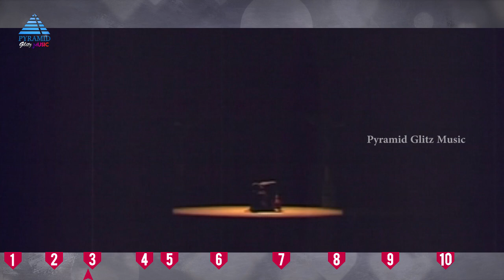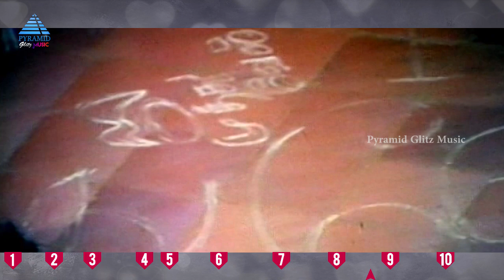Love Sad Songs | Video Jukebox | Emotional Sad Hit Songs | SPB | KJ Yesudas | Ilayaraja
Love Sad Song video jukebox exclusively on Pyramid Glitz Music. Watch Emotional Sad Hit Songs from movies such as Mouna Ragam, Vaidehi Kathirunthal, Thambikku Entha Ooru, Neethiyin Marupakkam, Padikkadavan, En Aasai Rasave, Naan Adimai Illai, Aruvadai Naal, Mannan and Enna Petha Raasa.

Tracklist:-

Song: Mandram Vandha
Movie: Mouna Ragam
Singer: SP Balasubramaniam

Song: Kaathirunthu Kaathirunthu
Movie: Vaidehi Kathirunthal
Singer: P Jayachandran

Song: Kaathalin Deepam Ondru
Movie: Thambikku Entha Ooru
Singer: SP Balasubramaniam

Song: Maalai Karukkalil
Movie: Neethiyin Marupakkam
Singer: KJ Yesudas

Song: Oorai Therinchikitten
Movie: Padikkadavan
Singer: KJ Yesudas

Song: Therkuthesa
Movie: En Aasai Rasave
Singer: Malaysia Vasudevan

Song: Oru Jeevan Dhaan (Sad)
Movie: Naan Adimai Illai
Singer: SP Balasubramaniam, S Janaki

Song: Chinna Ponnu
Movie: Aruvadai Naal
Singer: Malaysia Vasudevan, S Janaki, Vani Jairam

Song: Amma Endrazhaikatha
Movie: Mannan
Singer: KJ Yesudas

Song: Petha Manasu
Movie: Enna Petha Raasa
Singer: Ilayaraja